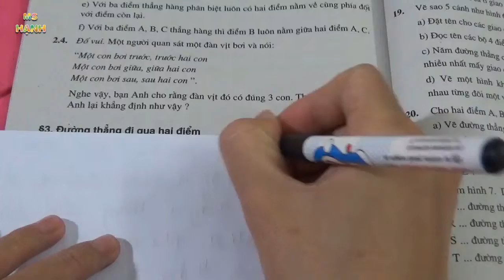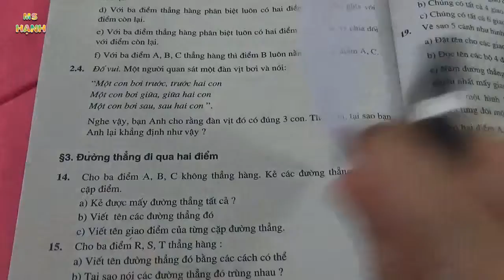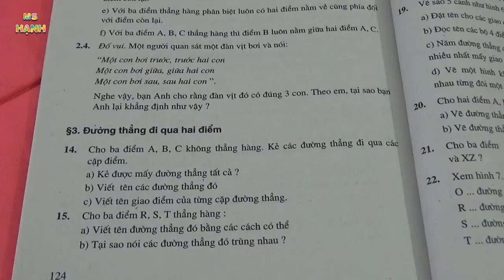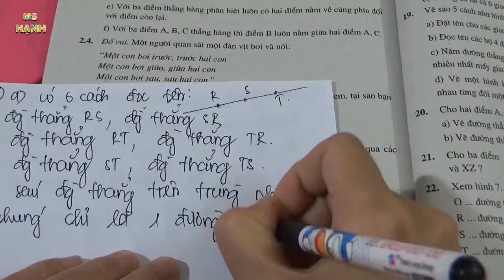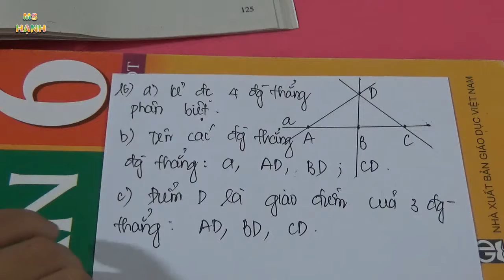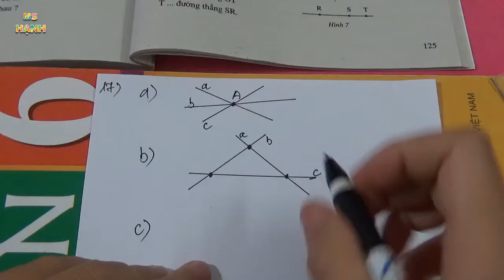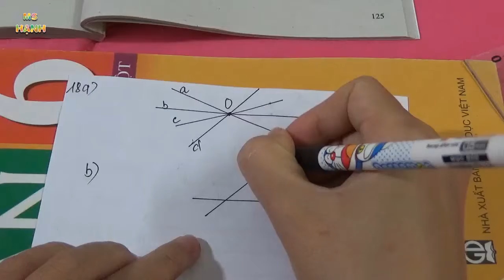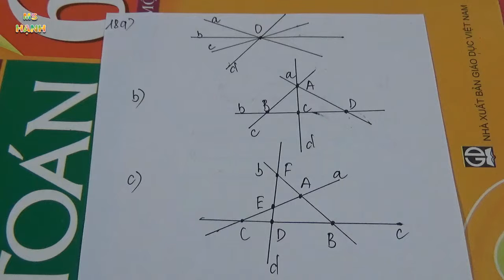[ Hình Học 6 ] Chương 1 Bài 3 Đường Thẳng Đi Qua Hai Điểm (SBT) Tiết 1